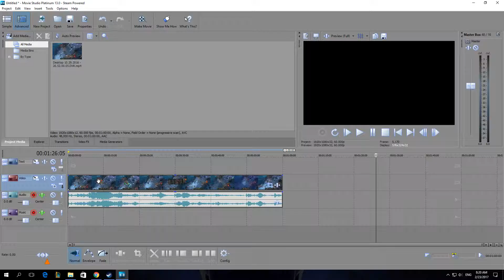How To Show Status Bar In Vegas Movie Studio Platinum 13